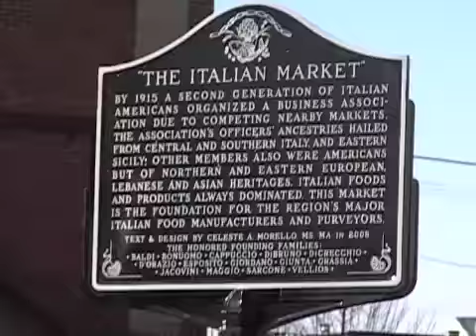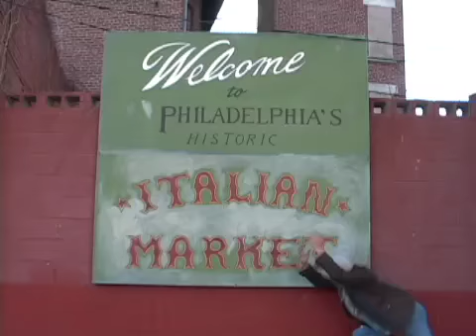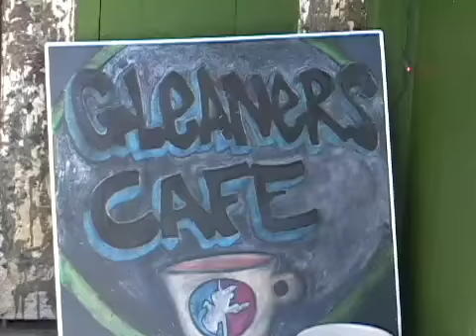"Gleaner's Cafe": Cyberspace & Society Project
Project for my Cyberspace & Society class, which required that we go out into Philadelphia and make a video on something in the city. We decided to have fun with this one and not take ourselves too seriously.